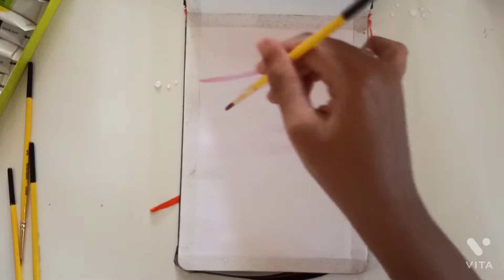Painting with watercolour| hobbies hut